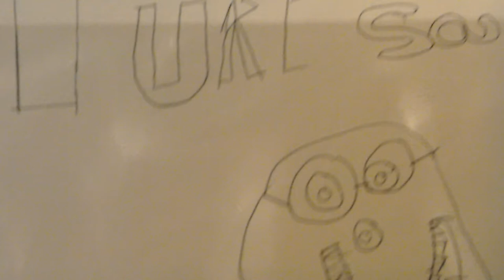luke saward intro